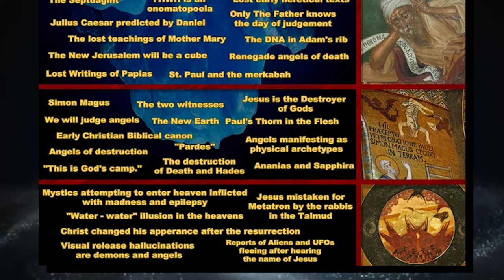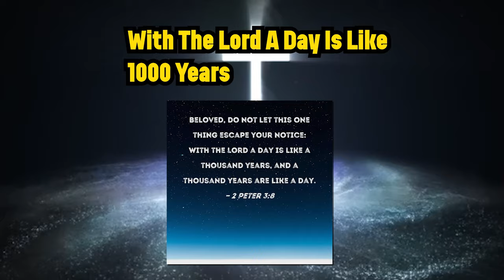The Bible and Christianity Iceberg Explained